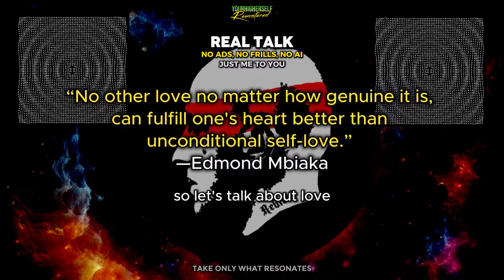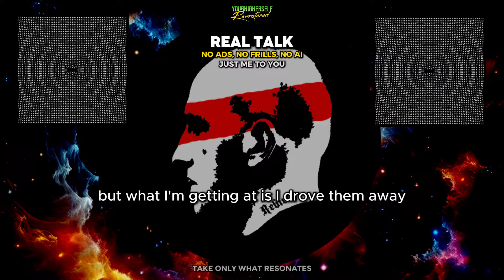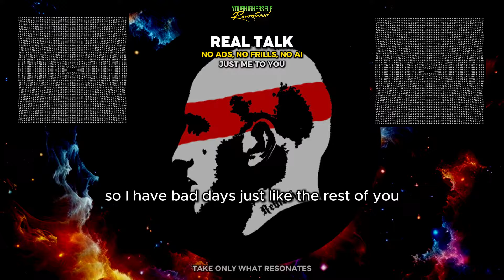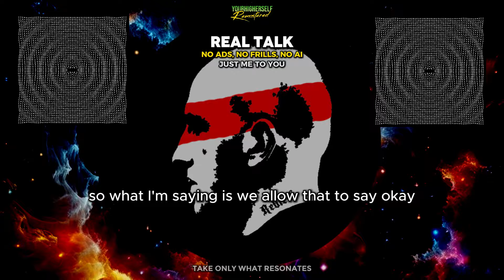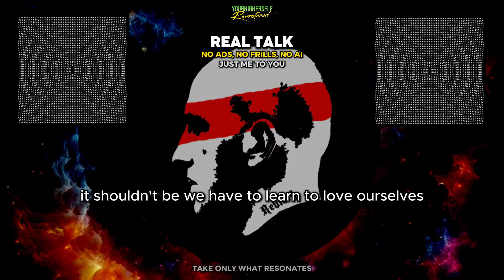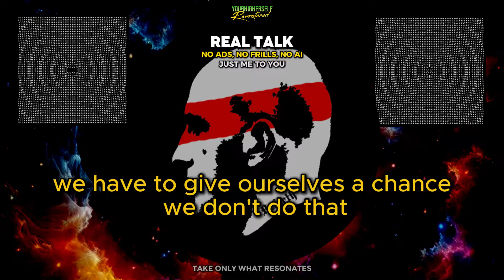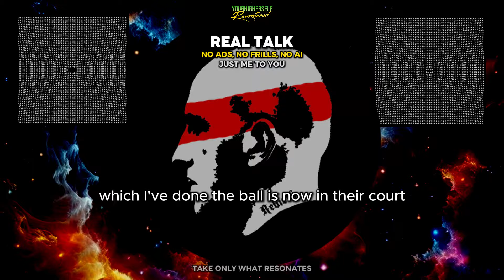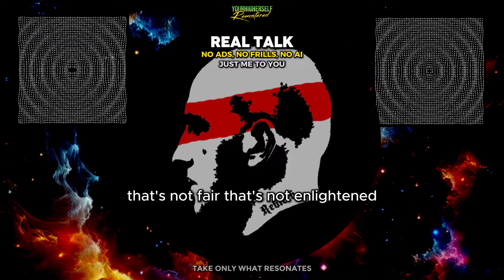The "SECRET" to Falling In Love? It Starts with YOU! | I Thought I Knew Love...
Hey there! In this video, I'm diving deep into the messy world of love. Ever felt like you’re doing all the right things but still struggling in relationships? Yeah, me too! Join me as I explore the undeniable truth about self-love and how it affects the way we connect with others. Spoiler alert: your ego might be getting in the way more than you think! So grab a snack, get comfy, and let’s ramble about love, relationships, and all the lessons I've learned (sometimes the hard way). If this resonates with you, drop a comment—I’d love to hear your thoughts!

😉 Be apart of the community checkout Your Higher Self extras: Donate to YHS Challenge & more!

📙I have been a reader and follower of this writer for years and his new book is great. Give it a try!

📙 Also do yourself a HUGE favor and give the short book 'The Four Agreements' a read through to understand why you're at where you're